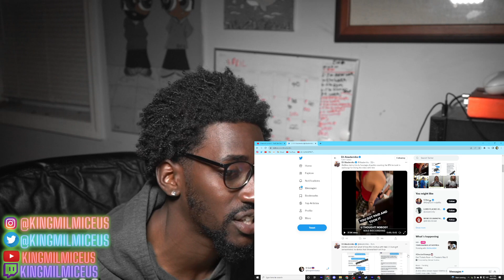Perkio releases full video of link up with 6ix9ine & 6ix9ine claps back with more footage (Reaction)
Kingmil (The 8 God) Miceus
Twitter.com/Kingmilmiceus
Twitch.tv/KingmilMiceus